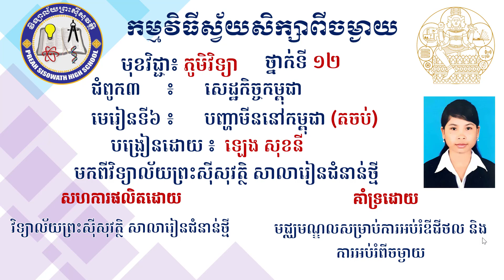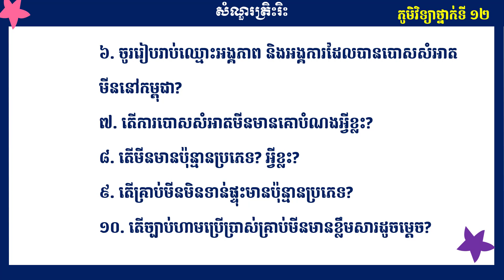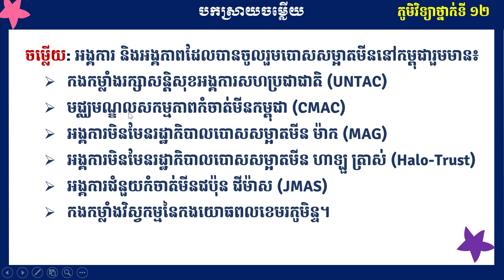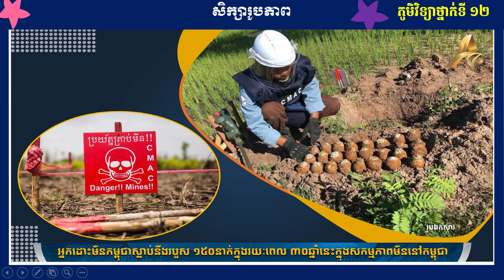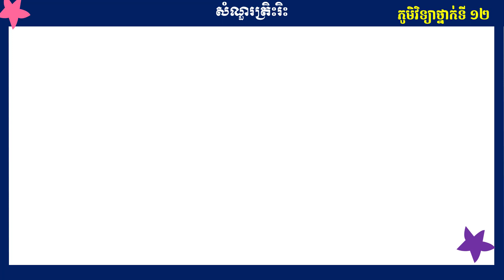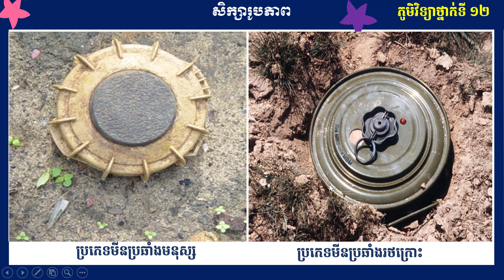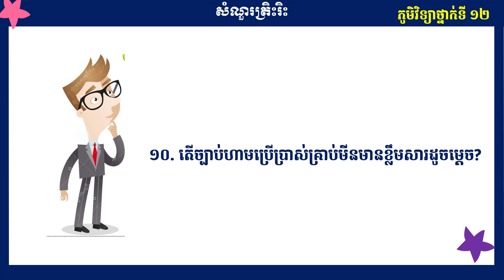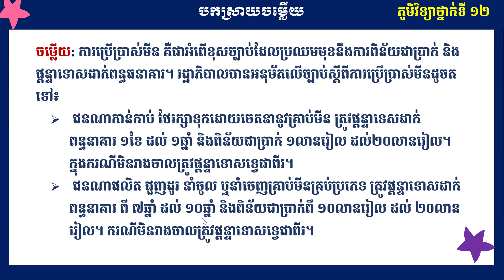Copy of 2K12GEOQ&AEP27 ជំពូក៣៖មេរៀនទី៦៖បញ្ហាមីននៅកម្ពុជាតចប់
មុខវិជ្ជា៖ ភូមិវិទ្យា
ថ្នាក់ទី៖ 12